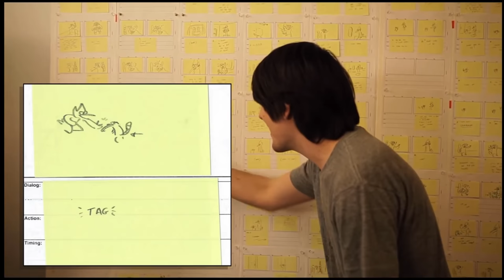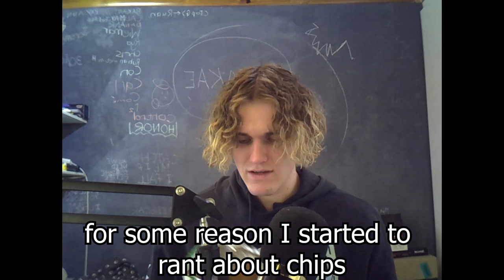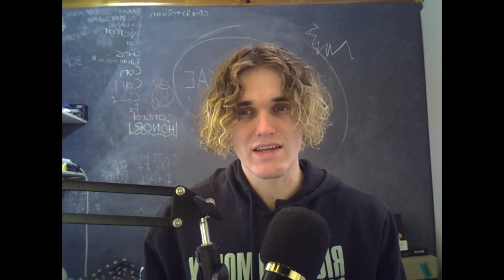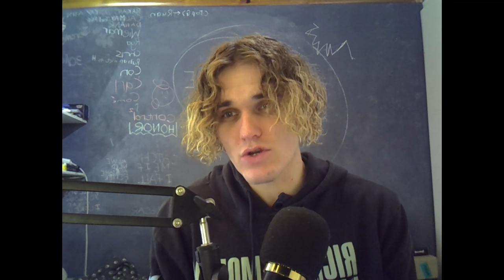The Rick & Morty Anime Is UNWATCHABLE